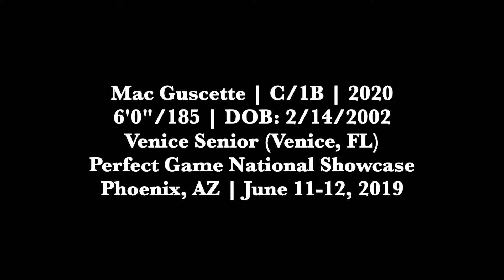Mac Guscette (6-11-2019) Perfect Game National Showcase (Phoenix, AZ).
Mac Guscette (C, Venice Senior (Venice, FL)) Perfect Game National Showcase (Phoenix, AZ).